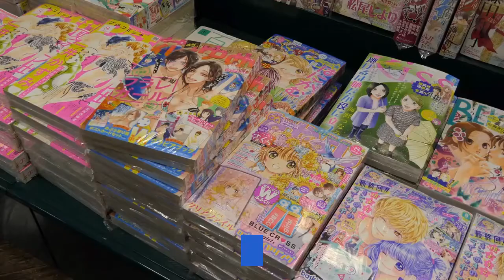‘Star Wars Visions’ Drops First Eye Popping Trailer for Disney+ Anthology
The first trailer for the upcoming Disney+ Star Wars: Visions anime anthology series dropped Tuesday — and it is a lot to take in visually. The series will tell all-new Star Wars tales through the singular style and tradition of Japanese anime. In addition to the trailer, which runs two minutes long, the Japanese and English dub cast of the series was announced, including Joseph Gordon-Levitt, Bobby Moynihan, Temuera Morrison, Shelby Young, Karen Fukuhara, Simu Liu, Masi Oka, David Harbour, Henry Golding, Jamie Chung and George Takei, among many more. Visions stories will be told through seven Japanese anime studios, according to Disney.“Their stories showcase the full spectrum of bold storytelling found across Japanese animation; each told with a freshness and voice that expands our understanding of what a Star Wars story can be, and celebrates a galaxy that has been such an inspiration to so many visionary storytellers,” James Waugh, executive producer said in a statement. Star Wars: Vision will premiere Sept. 22 on Disney+. Watch the trailer below.